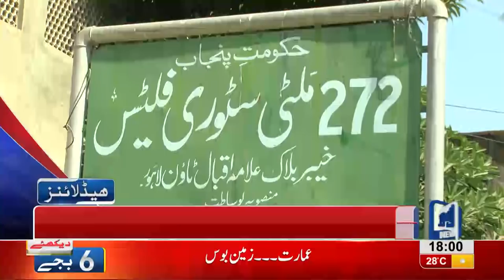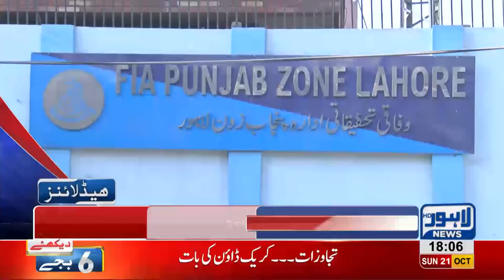06 PM Headlines Lahore News HD – 21 October 2018